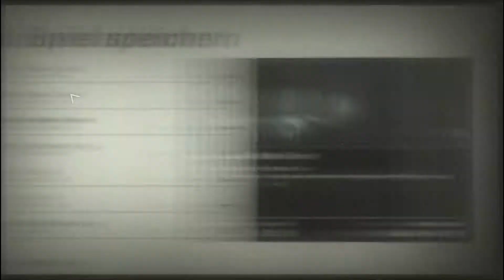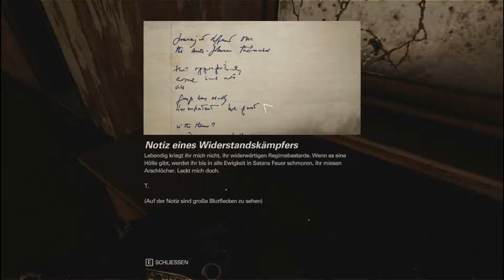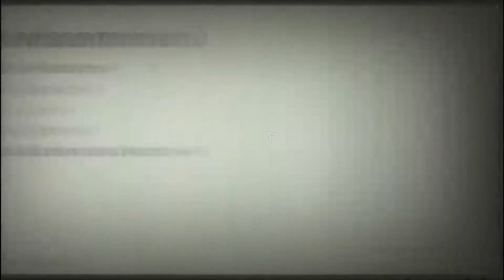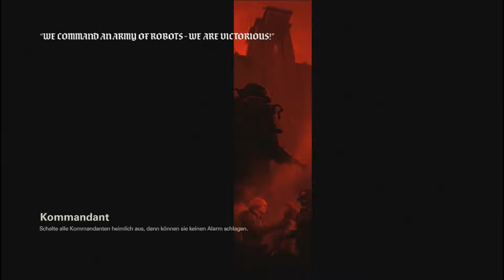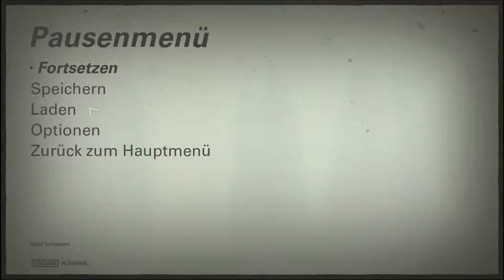Wolfenstein II The New Colossus //048/ Er Nervt einfach // Let´s play Wolfenstein 2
▬▬▬▬▬▬▬▬▬▬▬▬▬► Randinformation ◄

✔ Wenn euch das Video gefallen hat dann Lasst doch einen Like da!

Roleplay: Erklären ist schwer! Schau dir meine Altis Life und Tanoa Life Videos an dann erklärt es sich vielleicht von selbst! Ein Beispiel kann ich dir aber geben: Ich weis nicht ob du dich mit Altis auskennst, wenn du dir beim Autohändler ein Auto kaufst, wird in deinem Inventar unter den Button "Schlüssel" deine Schlüssel für alle Autos die du ausgeparkt oder gerade gekauft hast angezeigt, du hast die Möglichkeit den Schlüssen wegzuschmeißen (Der ist dann auch weg) oder ihn jemand anderen zu geben! Wenn du den Schlüssen ausversehen wegschmeißt und du hast keinen Schlüssen mehr, musst du die Polizei oder den ADAC rufen. So jetzt komm das Roleplay! Du sagst nicht zum ADAC oder zur Polizei :" Ich habe meinen Schlüssel ausversehen weggeschmissen anstat ihn meinen Kollegen zu geben" Sondern denkst dir irgendeine Geschichte aus! z.B. " Ich war kurz im Supermarkt einkaufen und habe dort meinen Autoschlüssel liegengelassen, als ich nach geguckt habe ob er da liegt musste ich véststellen das mein Schlüssel jemand anderes eingesteckt hat! Könnten sie das Schloss audbrechen damit ich zum Schlüsseldienst fahren kann um mir nen neuen Schlüssen machen zu lassen!" So machst du das in anderen Fällen auch! z.B. bei einer ´Verkehrskontrolle! Einfach eine glaubhafte Geschichte ausdenken! So funktioniert Roleplay! Ich hoffe ich konnte dir weiterhelfen! Wenn nicht schau dir wie gesagt meine Videos zu Altis und Tanoa an! mfG

           Maikylp